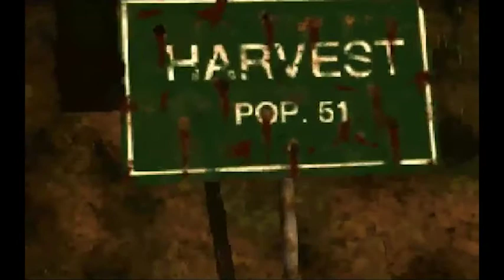Let's Play Harvester - Part 1